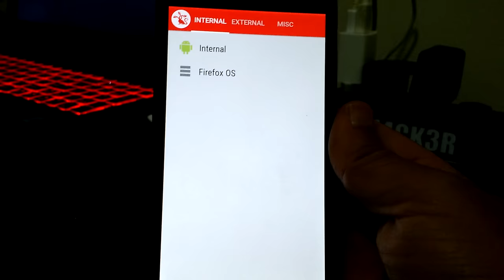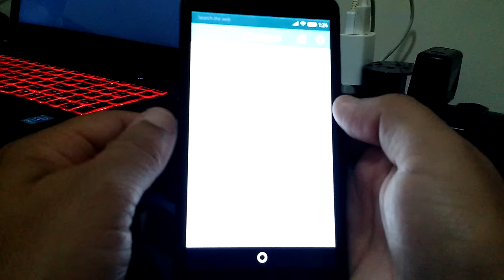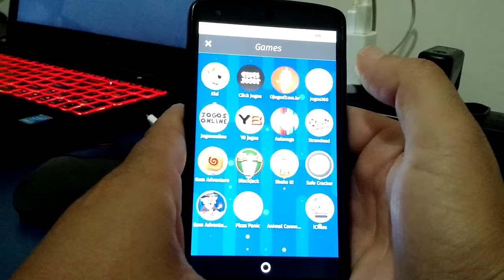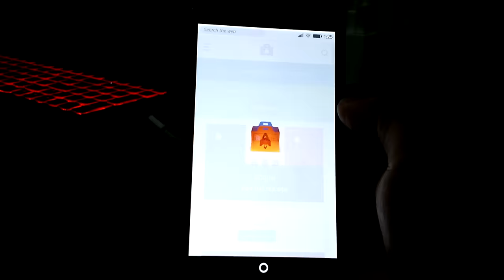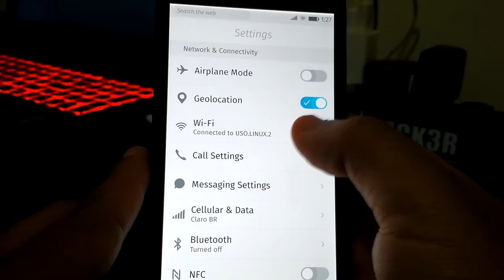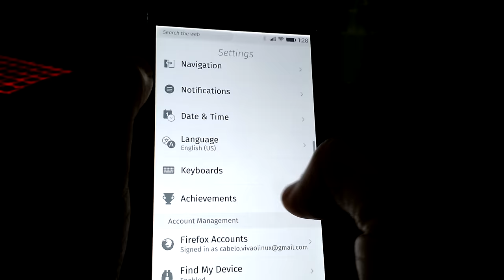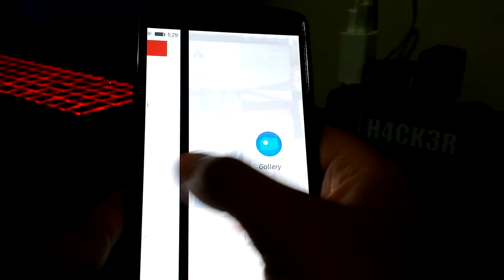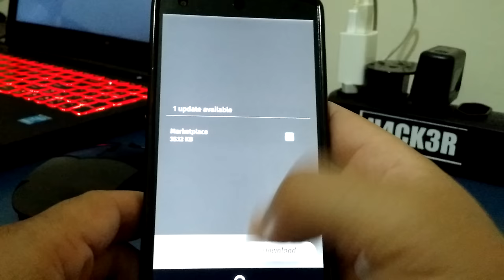Demonstração: Firefox OS 3.0.0.0 Pre-release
Vídeo demonstrativo do sistema Firefox OS 3.0.0.0 Pre-release, mais detalhes no portal Viva o Linux.